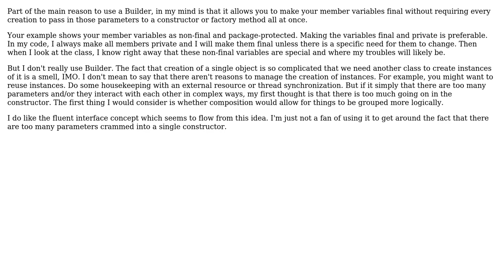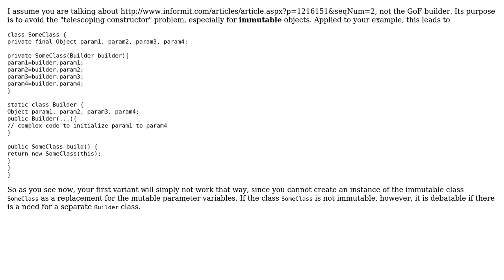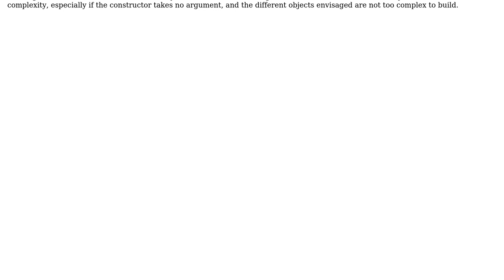Is it a bad practice to use an object as a Builder's only field instead of mimicking the class...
Software Engineering: Is it a bad practice to use an object as a Builder's only field instead of mimicking the class fields?

With thanks & praise to God, and with thanks to the many people who have made this project possible! | Content (except music & images) licensed under CC BY-SA | Music | Images & others | With thanks to user owl777 user JimmyJames user Doc Brown user Christophe and the Stack Exchange Network Trademarks are property of their respective owners. You are responsible for your own actions.